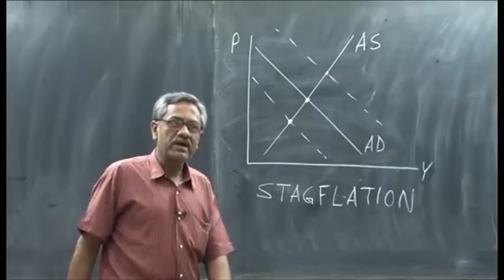How to Pronounce Pranab Mukherjee (Real Life Examples!)